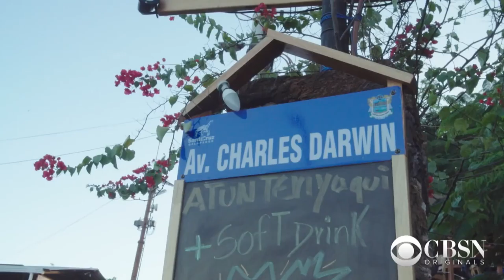Adapt or Die: Exploring the Galapagos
The Galápagos Islands are a hotbed for scientists, but a growing number of tourists are going to explore the untouched land. CBS Reports producer Adam Yamaguchi joined CBSN to discuss his experience filming there.